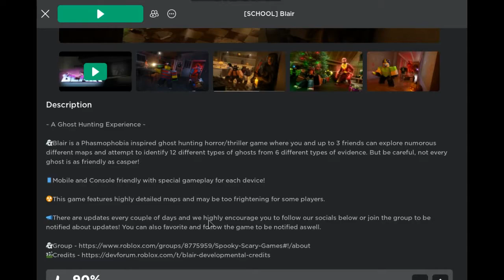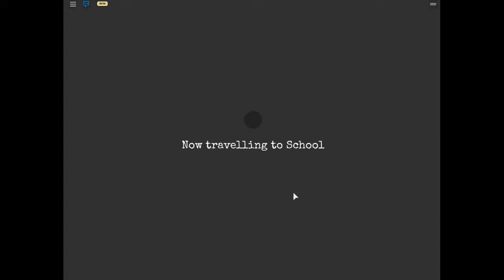Blair School Map Update! - ROBLOX